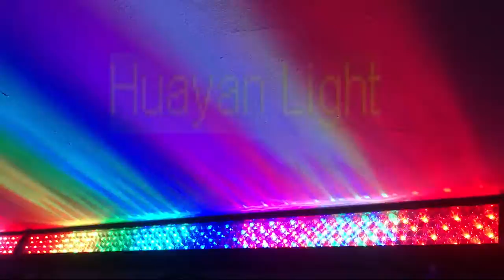HY-6001-320, RGB 320 leds wall washer bar with 8 segment